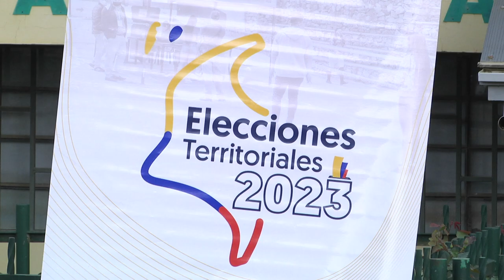Jornada especial de inscripción de cédulas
Hasta el 13 de julio, en un horario continuo de 9:00 am a 5:00 pm, los ciudadanos tendrán la oportunidad de acercarse a uno de los puntos de votación más cercano para inscribirsucédula y poder votar en las próximas eleccionesterritoriales del 29 de octubre.